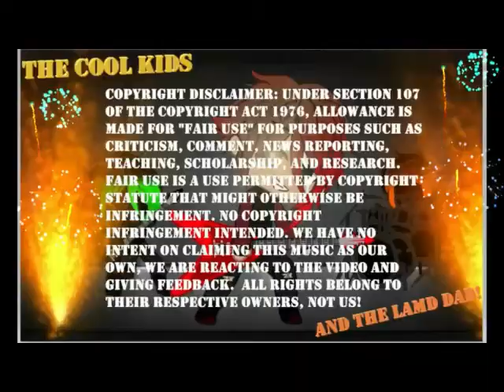The Lame Dad Reacts to Victim Of Illusion - Jamie's World!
Hey Cool Kids followers, Here's a NEW band to the channel and under the Prog Metal genre with Victim Of Illusion and their song Jamie's World! ... What will I think of this one...?

Original Video Links:
Victim Of Illusion - Jamie's World

Our Webpage!